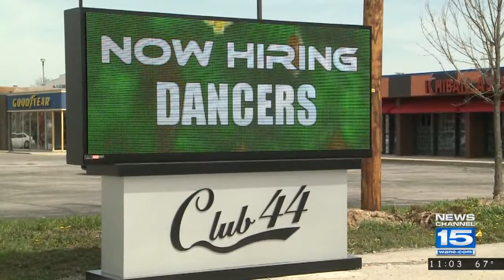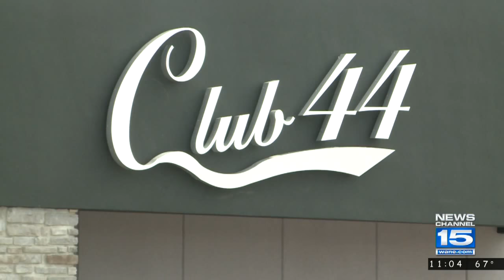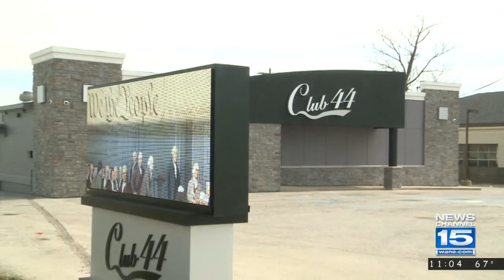Council members upset about new strip club